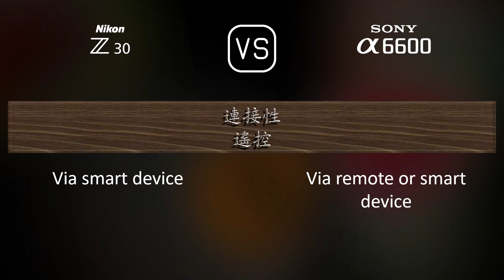Nikon Z30 與 Sony A6600 的規格比較